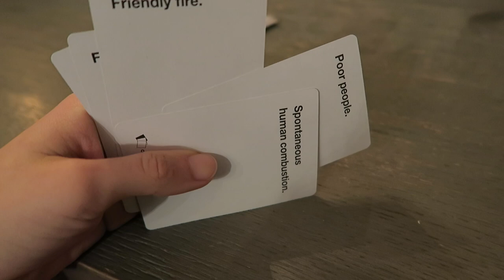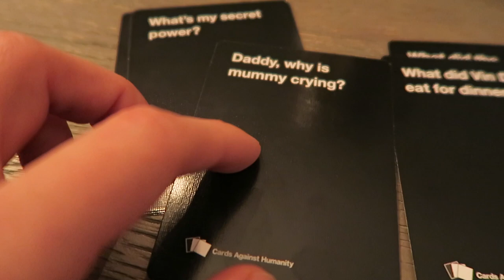CHRISTMAS EVE FUN - TRAVEL VLOG 222 THE HAGUE | ENTERPRISEME TV